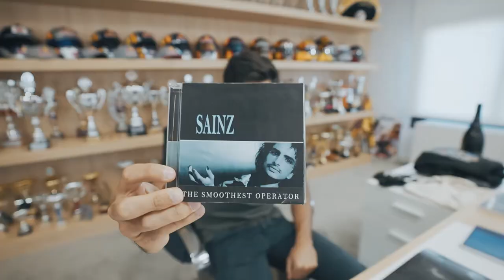Carlos Sainz has an anti-Daniel Ricciardo Jock Strap 🤣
Carlos Sainz has a Danny Ricc-proof Jock Strap to protect his big cojones from Daniel Ricciardo's 'Sardinettas'.